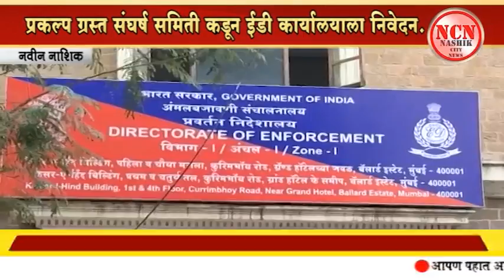नवीन नाशिक । प्रकल्प ग्रस्त संघर्ष समिती कडून ईडी कार्यालयाला निवेदन.